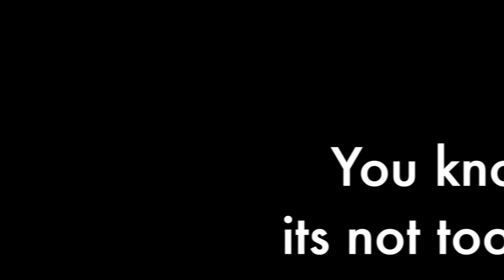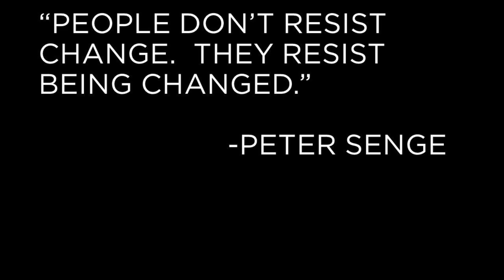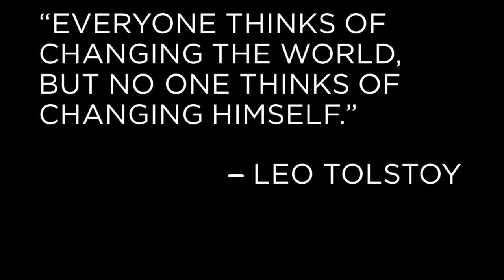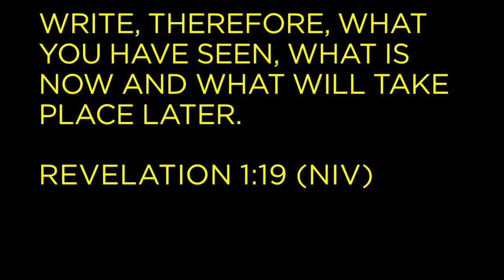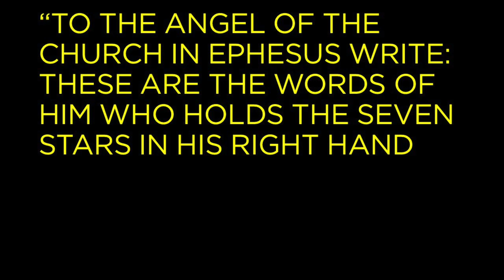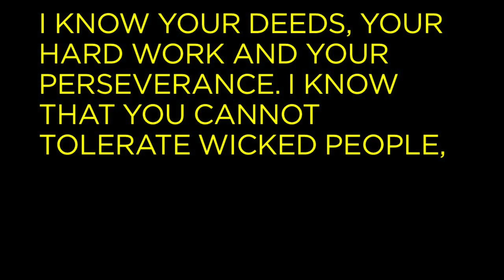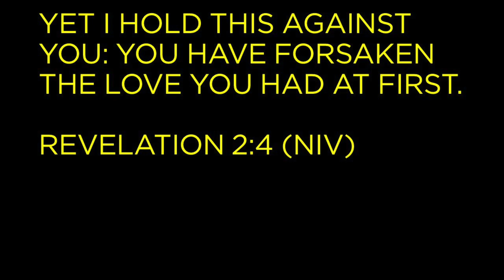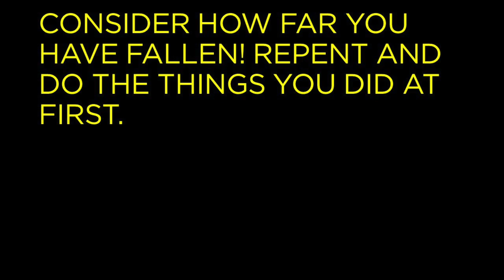Getting Ready for Change, Part 5: Drifting Into Tomorrow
Change.  We don’t like it.  We resist it.  Then we avoid it.  Even when we know that change is good for us, we often go kicking and screaming.  Is there a better way?  Is it possible to look forward to change?  In this four-part series, you will discover how to put on an attitude and mindset that are open to the future that God has for you. We invite you to join us live for a weekend service or check us out any time online.  But beware – you just might find yourself Getting Ready For Change.